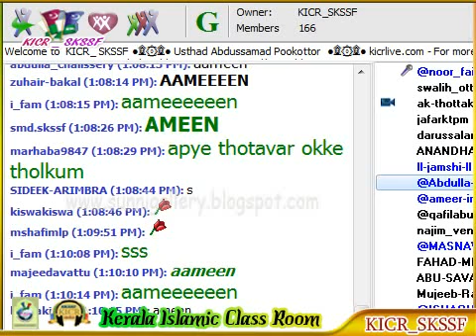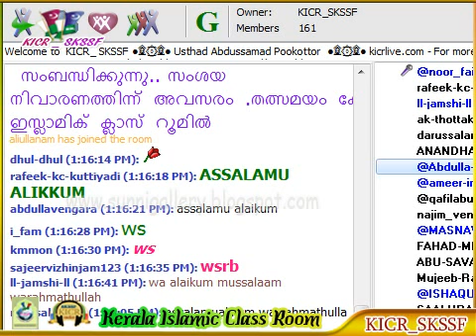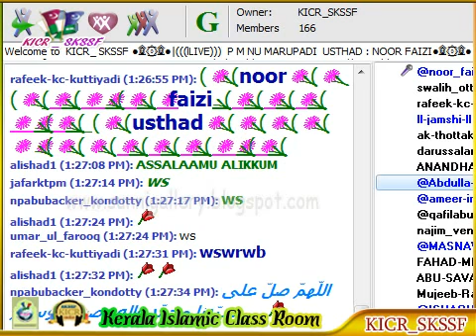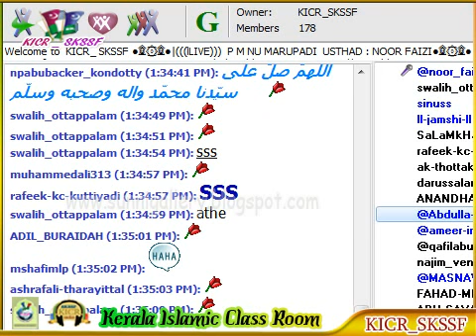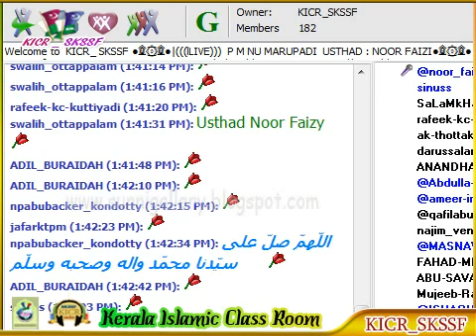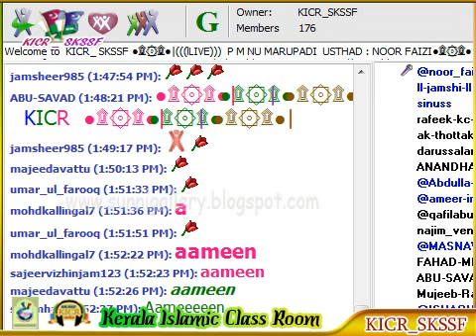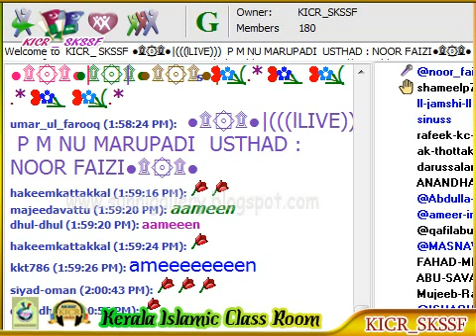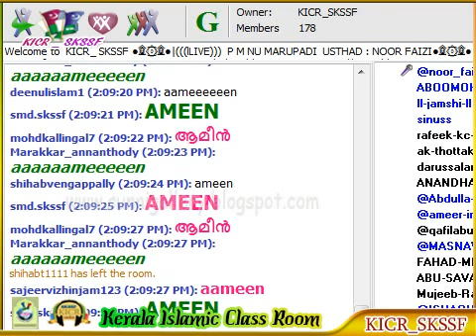Fiqh Samshaya Nivaranam 17 03 2014